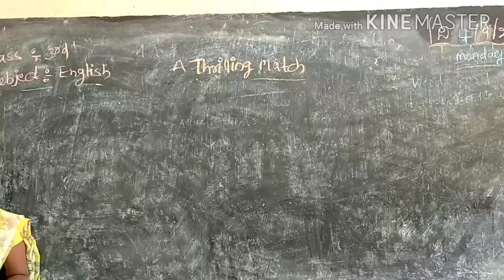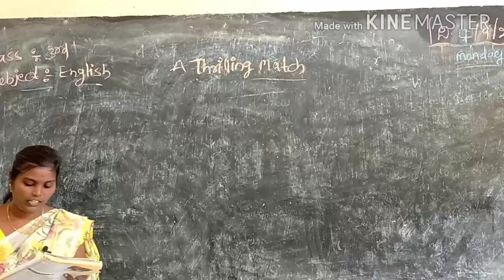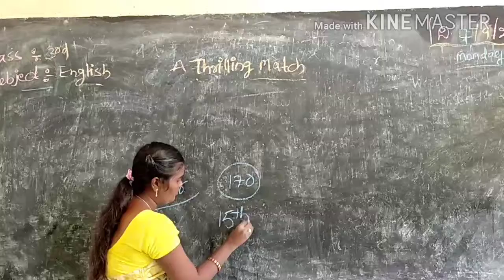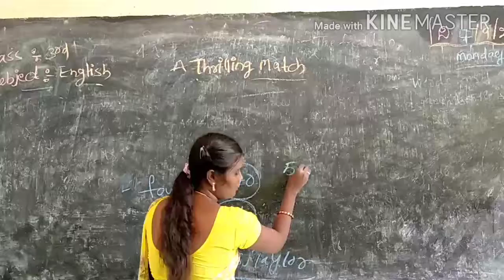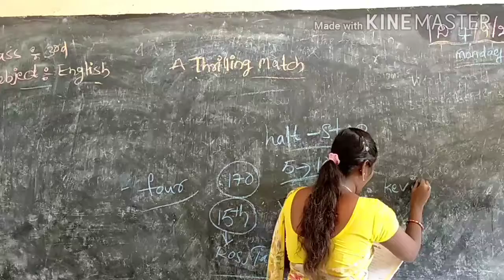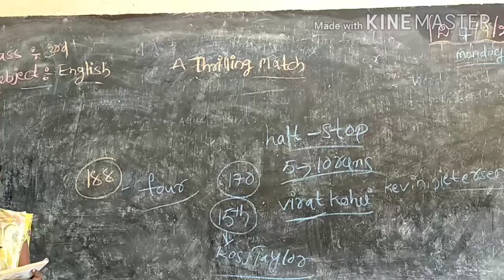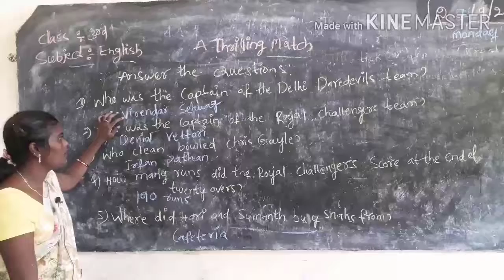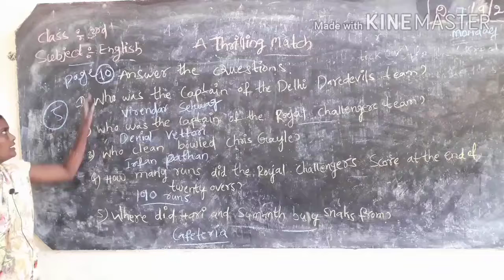3rd class English